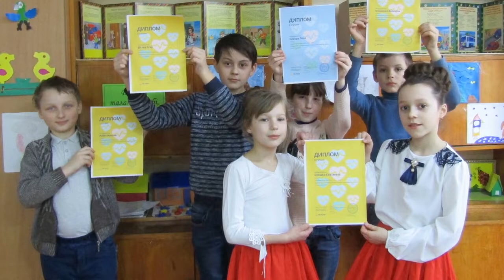ПРОЩАЙ, ЧЕТВЕРТИЙ КЛАС (ПЛЮС)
Всміхається промінь із вікон,
У росах купається травень,
В клас день заглядає привітний,
Як вчителька наша, ласкавий.
Краєчком лиш ока помітиш
Красу цю пресвітлу, погідну
Сьогодні усмішки і квіти
Даруємо вчительці рідній.

Приспів:
Прощай, прощай, четвертий клас,
Ти замалий уже для нас.
Та ми вернемося не раз
Думками в наш знайомий клас. (Двічі)

Сьогодні і радісно, й тужно —
Ще стільки іти нам землею.
І треба учитися ще нам,
Але без найкращої неї
Даруємо вчительці рідній.

Приспів:
Думками в наш знайомий клас.